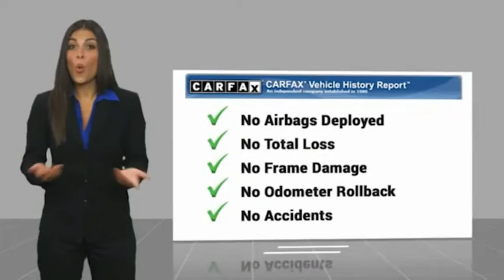2018 Ford Edge Marina del Rey, Los Angeles, Santa Monica, Culver City, Venice, CA T72949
4636 LINCOLN BLVD.

MARINA DEL REY TOYOTA: PROUDLY SERVING MARINA DEL REY, LOS ANGELES, SANTA MONICA, CULVER CITY, VENICE, AND SURROUNDING SOUTHERN CALIFORNIA LOCATIONS. THIS WHITE 2018 Ford EDGE IS EQUIPPED WITH A 4 Cylinder Engine, AUTOMATIC TRANSMISSION, AND RECEIVES AN ESTIMATED 21 City/29 Hwy MPG. MARINA DEL REY, CA 90279. MARINA DEL REY, CA - LOS ANGELES, CA - SANTA MONICA, CA - CULVER CITY, CA - VENICE, CA STOCK #: T72949 | 2018 Ford Edge SE FWD CARFAX Certified 1-Owner 2018 Ford EDGE SE FWD Clean CARFAX. White Gold Metallic 2018 Ford Edge SE FWD EcoBoost 2.0L I4 GTDi DOHC Turbocharged VCT Bluetooth / iPhone Integration, Back up Camera. 21/29 City/Highway MPG Awards: * 2018 KBB.com Brand Image Awards * 2018 KBB.com 10 Most Awarded Brands Marina del Rey Toyota has been a family-owned business since 1995, and that experience informs how we treat our customers. From our award-winning service to our commitment to the environment, we re here to serve the greater Los Angeles community. Come see our whale mural that stretches the whole length of the building, and see why we promise that you ll Get a Whale of a Deal. All advertised prices exclude government fees and taxes, any finance charges, any dealer document processing charge, any electronic filing charge, and any emission testing charge. Please note that offers can change day-to-day, and all displayed prices or offers expire at close of business today. Stock #: T72949 | VIN: 2FMPK3G9XJBB72949 | 2018 Ford Edge SE FWD Marina Del Rey Toyota